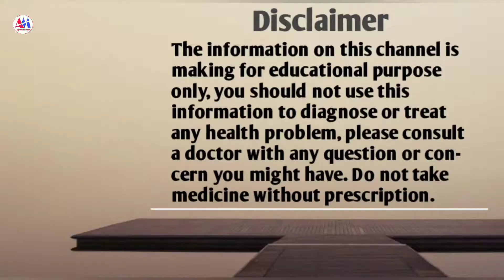Whynot 12 cream use dose benefits and Side effects full review in hindi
इस चैनल पर आपको दवाईयों की सारी जानकारी हिन्दी भाषा में मिलती है